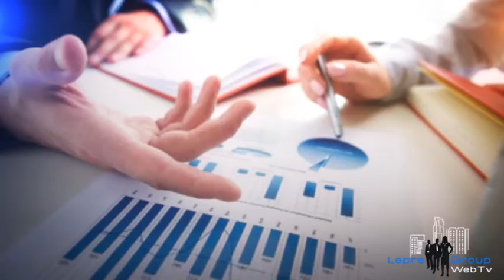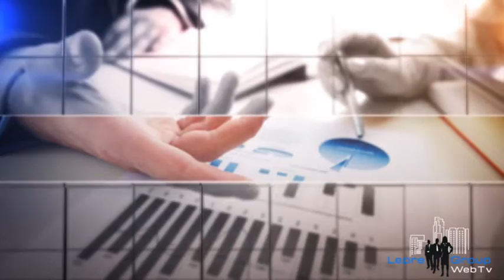Prioritario il taglio del cuneo fiscale e lotta all'evasione vera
Prioritario il taglio del cuneo fiscale e lotta all'evasione vera. L'opinione di Gianni Lepre